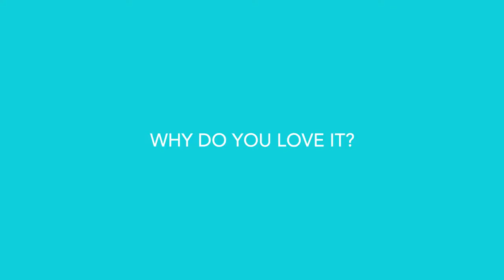17 November 2019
Video from Anek Vastu Ek Sthan.